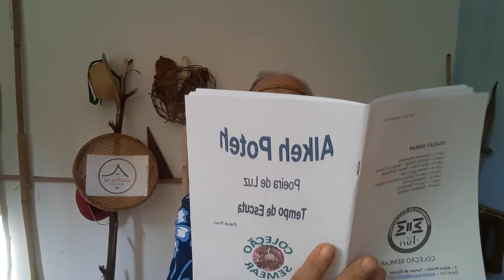Dauá Puri - Contador de Histórias - A História do Tatu